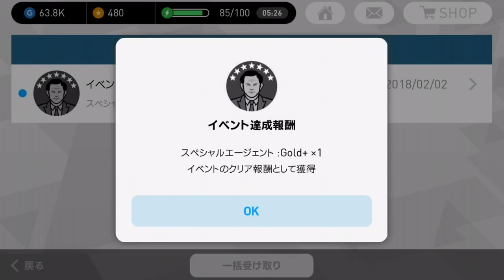【ウイイレアプリ2018】最速裏技級ガチャ券獲得？！オンチャレ史上最速で試合をせずに試合報酬GET！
まさかの展開で焦りました笑笑

⚽️ウイイレ2018おすすめ動画⚽️